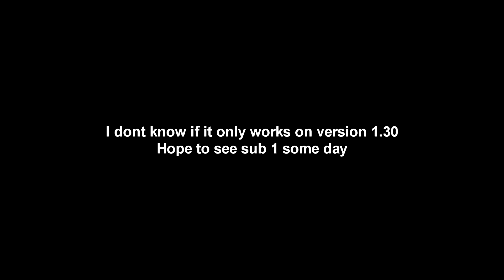The quest for sub 1 minute any%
The real any% speedrun, not that hat bullshit